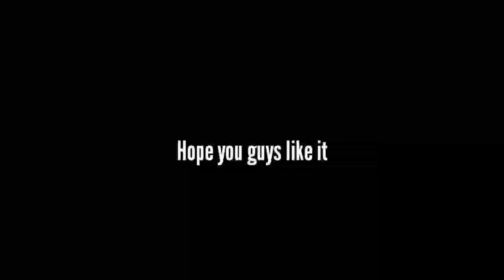LEGENDARY ITEM So lucky! | ROBLOX Work at a pizza place